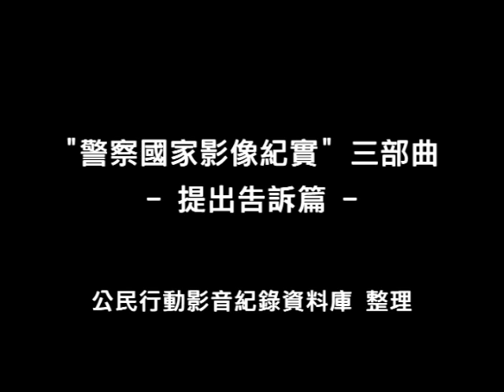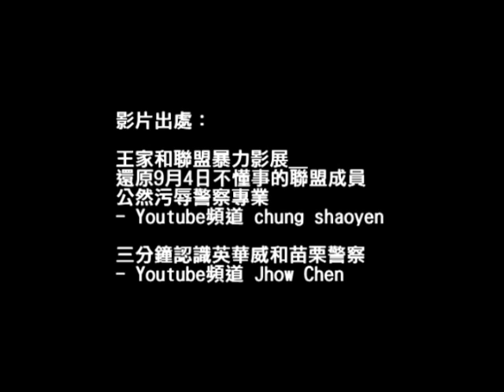警察國家影像紀實三部曲-提出告訴篇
"警察國家影像紀實"三部曲-提出告訴篇

本影片內容由公庫搜尋各界公民影像整理剪輯而成，並非所有影像皆由公庫拍攝，更多完整影像請見影片出處，如果侵犯住著作權請告知，謝謝。

影片出處：

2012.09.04 士林文林苑都更案
政府介入強拆王家後未解

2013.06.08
苗栗苑裡居民
反風車設立距離民宅太近
居民、聲援者阻擋施工